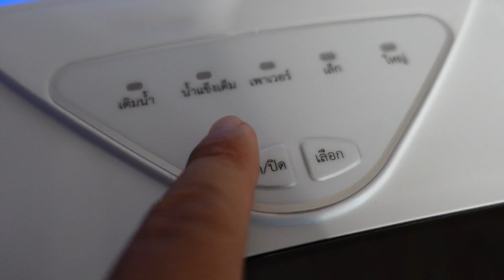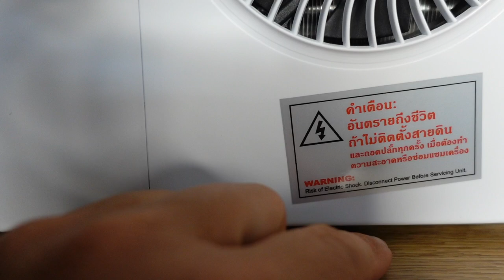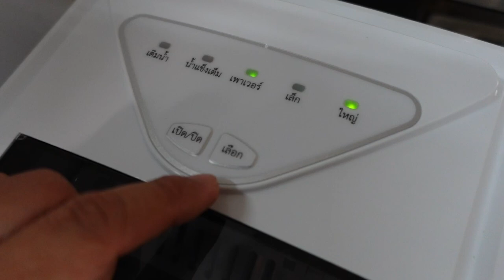รีวิว เครื่องทำน้ำแข็ง WorldTech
VDO นี้ถ่ายไว้นานมากแล้ว  พึ่งจะได้เอามาลง เนื่องจากคิว VDO แน่นมากๆ
เครื่องทำน้ำแข็งตัวนี้ ผมยังใช้งานอยู่ ใช้ทังวันต่อเนื่องไม่เคยพัก ถ้าเทียบกับตัวอื่นที่เคยซื้อมาก่อนหน้า ของจีน คอมจะเสียเร็ว แต่ก็พอซ่อมได้ ส่วนตัวนี้บอกเลย ถูกใจครับทนมาก Vdo ถ่ายไว้ครึ่งปี ตอนนี้จริงผ่านมา 1 ปี แล้วคอมยังไม่เป็นไรเลย
ผมใช้ เครื่องทำกาแฟ ยี้ห้อนี้อยู่ ผมว่าแบร์นนี้ของทนดีครับ
Link Worldtech เครื่องทำน้ำแข็ง